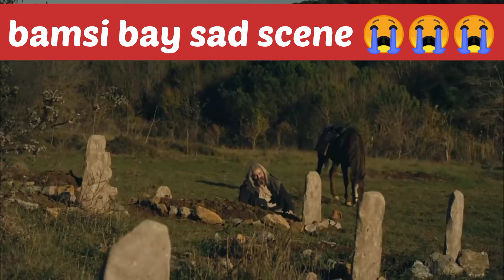bamsi bey sad scene😭😭 ll Abbas death 😭 ll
bamsi bey sad scene😭😭

Abbas death 😭

kurulus osman season 2 urdu dubbed scene ll
bamsi bey status in urdu ll